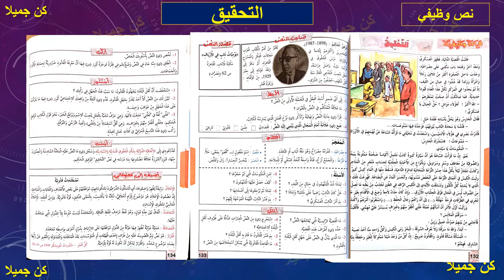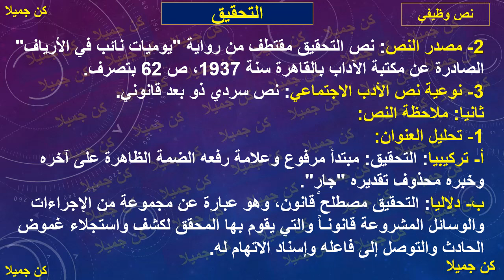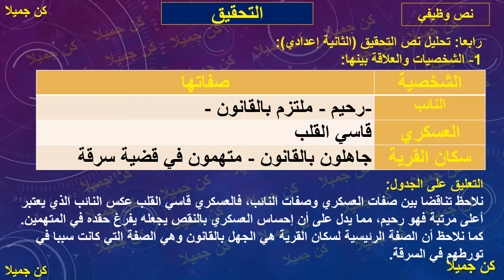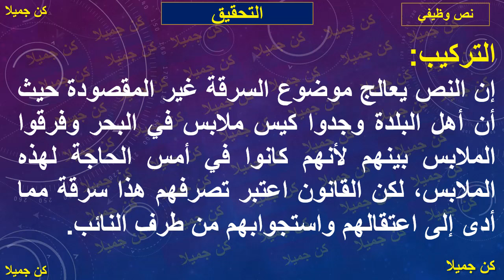التحقيق 132 و133و134 في رحاب اللغة العربية الثانية إعدادي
@الحياة دروس
الأولى _إعدادي
الثانية _إعدادي